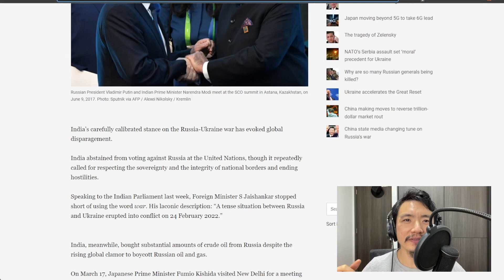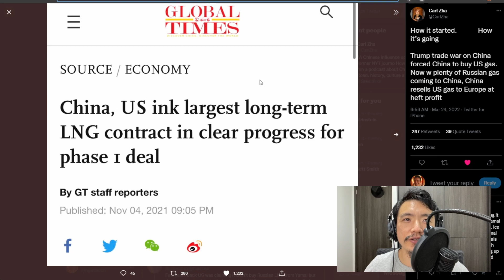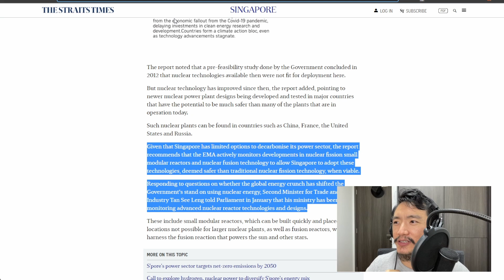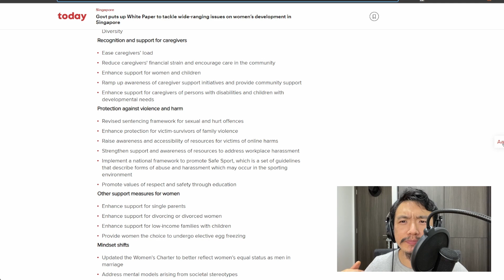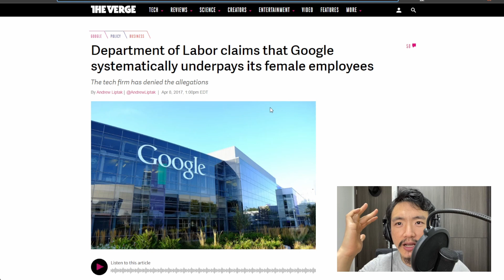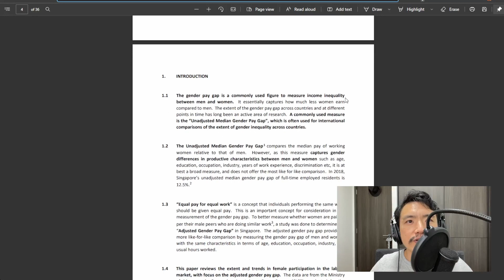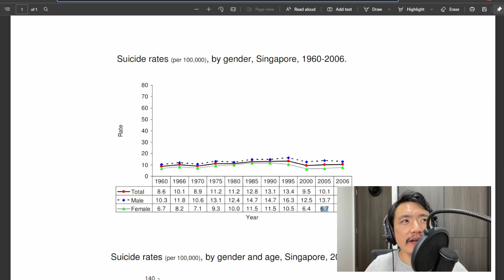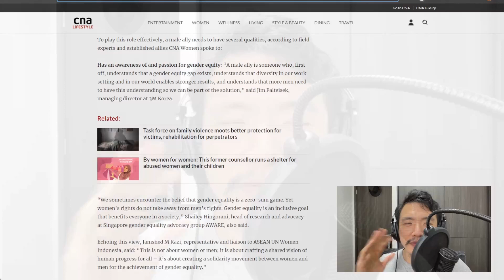Kopi Chats #72 India Burn China Earn S'pore Nuclear Energy & Equity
Show Notes

00:51 India Burned China Earns

09:23 Facebook Permits Russian Hate

11:16 Singapore Going Nuclear

18:47 Singapore Abandons Meritocracy For Feminism